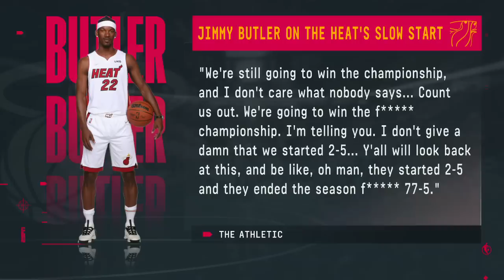Jimmy Butler has SPOKEN! What went wrong for the Warriors though? | NBA Today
The NBA Today panel react to Jimmy Butler’s strong comments that the Miami Heat will win the NBA Title this season.